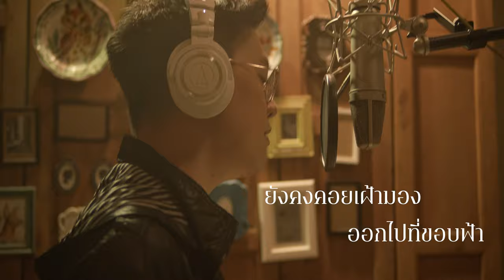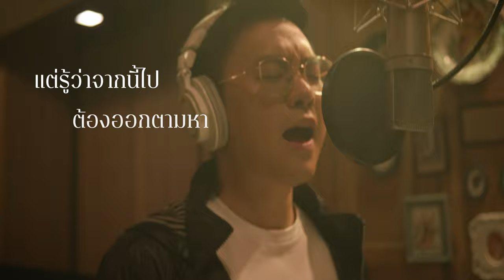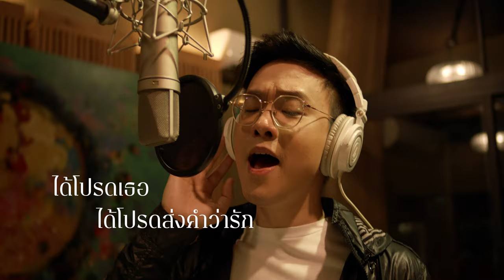[OFFICIAL LYRIC VIDEO] LOVELESS SOCIETY - OFF CHAINON | Ost. เพราะรัก...ต้องออกแบบ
ก้าวเข้าสู่โลกไร้รัก กับเพลงประกอบซีรีส์
“เพราะรัก…ต้องออกแบบ”
LOVELESS SOCIETY The Series
บน LINE TV เท่านั้น

ศิลปิน : OFF CHAINON - อ๊อฟ ชัยนนท์
เนื้อร้อง & ทำนอง : PIPAT WATTANAPANIT - พิพัฒน์ วัฒนพานิช
เรียบเรียง : SARAKORN RUJIRAWANNAKORN - สรากร รุจิราวรรณกร
Producer : THANWA KETSUWAN - ธันวา เกตุสุวรรณ,SARAKORN RUJIRAWANNAKORN - สรากร รุจิราวรรณกร
Mix and Master : THANWA KETSUWAN - ธันวา เกตุสุวรรณ
Recorded at : CLOUDY’STUDIO

Lyrics :

วันหนึ่งวันผ่านไป กับใจที่อ่อนล้า
เหมือนมีช่วงเวลา นาทีที่มันว่างเปล่า ไม่ไปไหน
พาร่างกายออกเดิน เดียวดายริมถนน
ไปปะปนผู้คน ที่เดินวนเวียนรอบกาย ทำไมไม่รู้

เปิดเพลงให้ก้องดัง ยิ่งได้ฟังยิ่งใจหาย
ไม่รู้ว่านานเท่าไร ที่เป็นแบบนี้

อยู่ตรงไหน อยู่ที่ไหน คำว่ารักที่ใครต่อใครว่ากัน
อยากจะพบเจอ คนที่สำคัญ ว่ามันจะมีจริงไหม
อยู่ตรงนี้ รอตรงนี้ คนคนนี้ที่มีแค่หัวใจ
ได้โปรดเธอ ได้โปรดส่งคำว่ารัก มาให้ฉันซักที

ยังคงคอยเฝ้ามอง ออกไปที่ขอบฟ้า
นั่งมองนาฬิกา เวลายังคงหมุนไป ด้วยความหวัง

คนนั้นที่สำคัญ เธอนั้นไปอยู่ไหน
แต่รู้ว่าจากนี้ไป ต้องออกตามหา

Facebook : LOVELESS SOCIETY the series